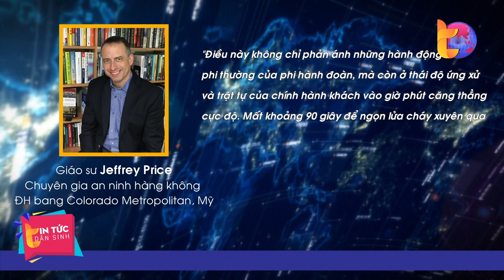Phép màu cứu 379 người thoát "lưỡi hái tử thần" vụ cháy máy bay Nhật| Tin Tức Dân Sinh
Tin Tức Dân Sinh | Chiều tối ngày 2/1, một máy bay chở 379 người của Japan Airlines đã bốc cháy sau khi va chạm với máy bay cảnh sát biển tại sân bay Haneda (Tokyo, Nhật Bản). Điều thần kỳ là toàn bộ 379 người trên máy bay đều sống sót.